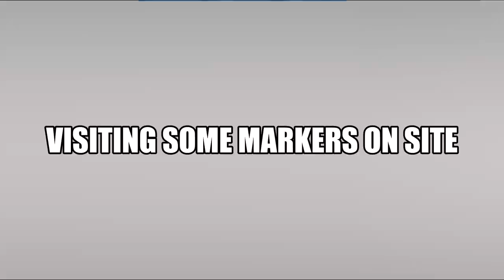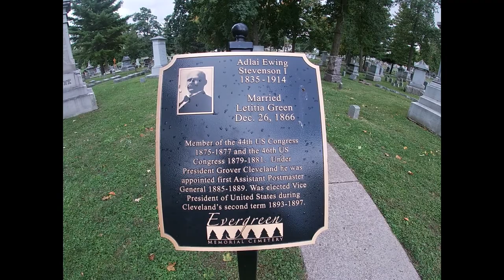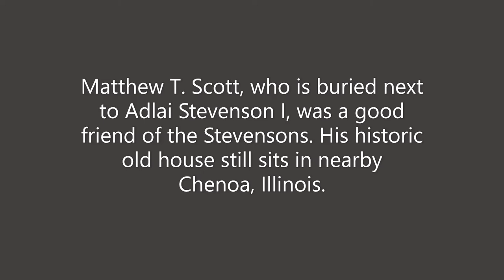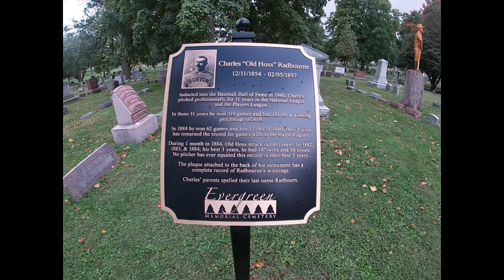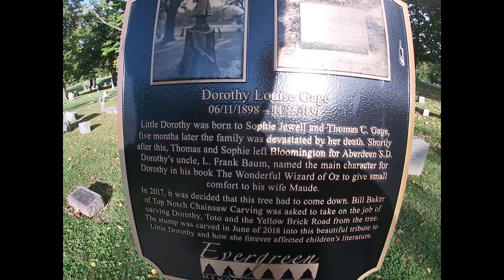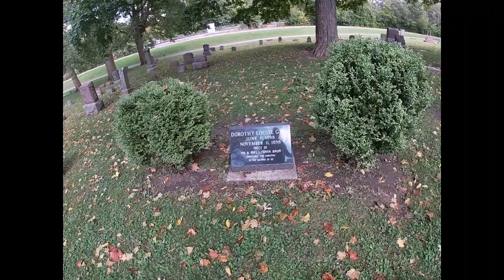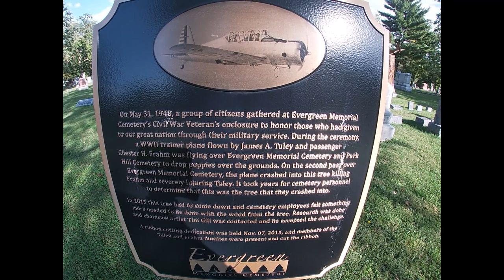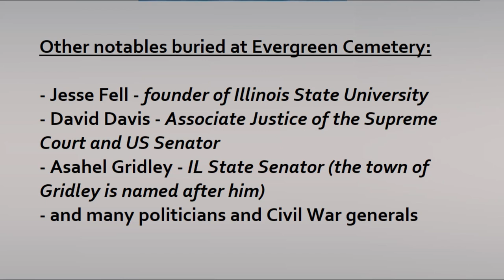Evergreen Cemetery, Bloomington, Illinois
Evergreen Memorial Cemetery, which was originally two separate cemeteries, is arguably the most historic in Bloomington, IL. I visit the graves (and markers) of the following:
-Adlai Stevenson I, Vice-President under Grover Cleveland's 2nd term
-Adlai Stevenson II, twice Democratic Presidential candidate (1952, 1956)
-Dorothy Gage, the inspiration for the girl on The Wizard of Oz
-Old Hoss Radbourne, Baseball Hall of Famer
-Adaline Lamon, friend of Abraham Lincolns
plus a plane crash memorial.